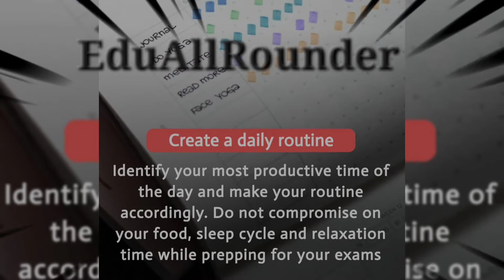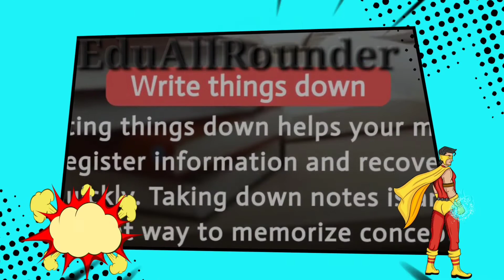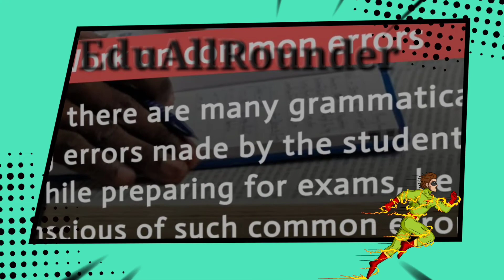Tips to study Better During Exams | Exam Tips | EduAllRounder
study tips
study efficient
Toppers secret
smart study tips
secret behind first class students
every student must know this tips